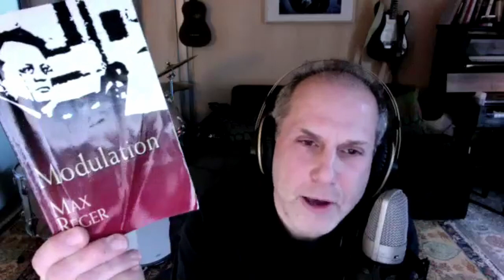A Conversation with Larry Goldings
Larry Goldings discusses his influences, compositional process, how the pandemic has affected music, and more in this interview.